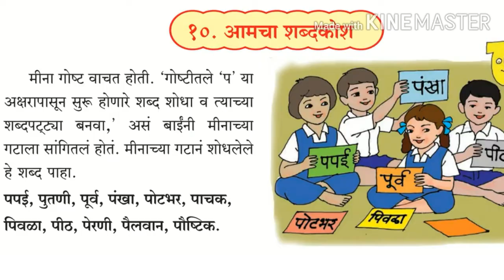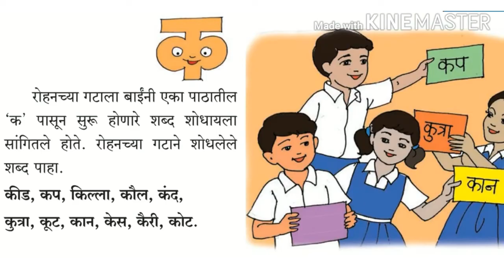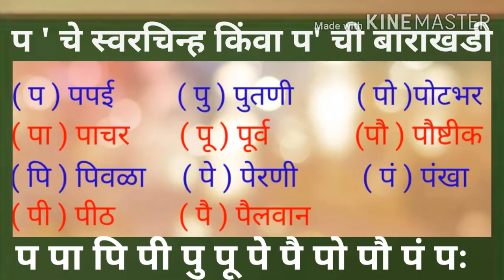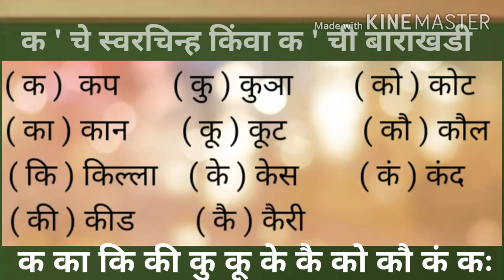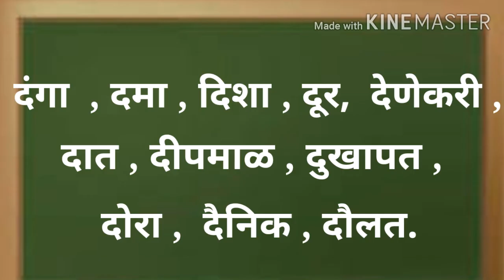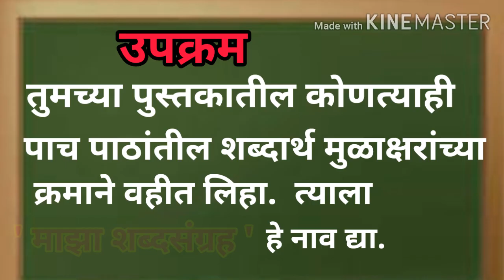आमचा शब्दकोश इयत्ता तिसरी प्रकटवाचनासह आशय स्पष्टीकरण